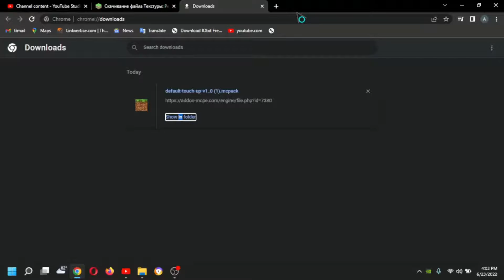minecraft 1.19 (default-touch-up-v1_0.mcpack)